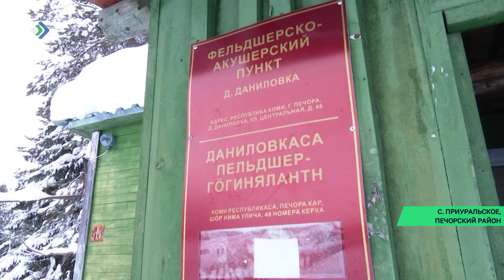Минздрав Коми готов строить жилье для фельдшеров в отдаленных населенных пунктах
«Под ключ». Минздрав Коми готов строить отдельное жилье для фельдшеров в отдаленных населенных пунктах. Пилотный проект стартует уже в этом году в 9 муниципалитетах республики.